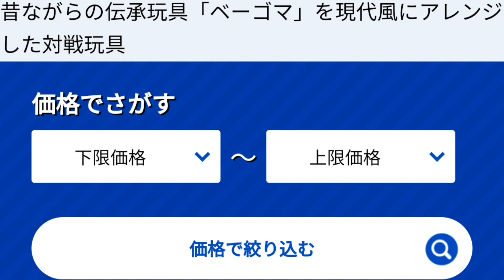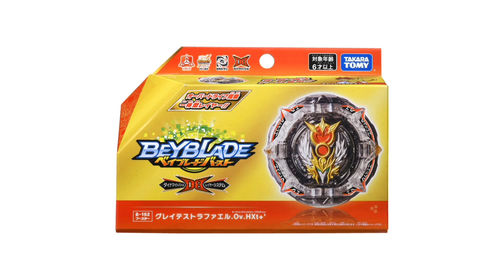Greatest Rafael Rashad New Bey Sales Start!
Cyclone Ragnaruk
다이너마이트 벨리알
Dynamite Belial